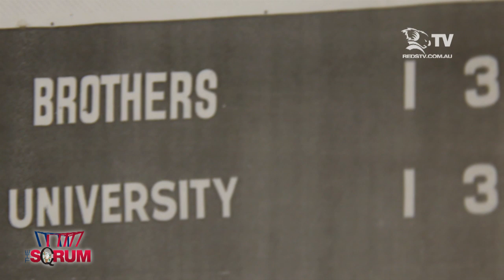The SCRUM - Tony Shaw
Queensland Rugby president Tony Shaw speaks about the importance of club rugby to the code in Queensland. Tony also reflects on his career and discusses the importance of the SCRUM Monument which is set to be built at Suncorp Stadium to help celebrate and immortalise Queensland Rugby's 130 year history. You can contribute to the building of the SCRUM monument, follow this link for further details